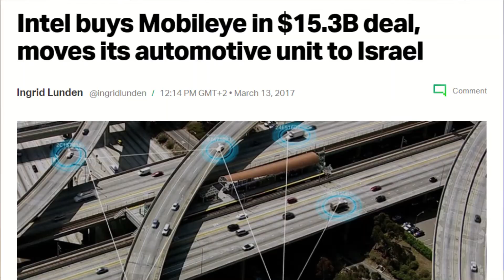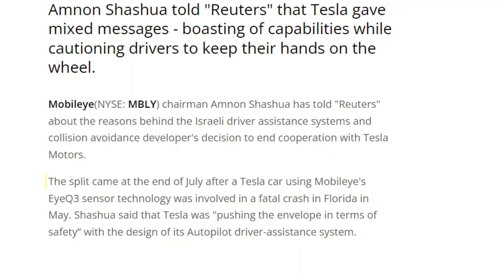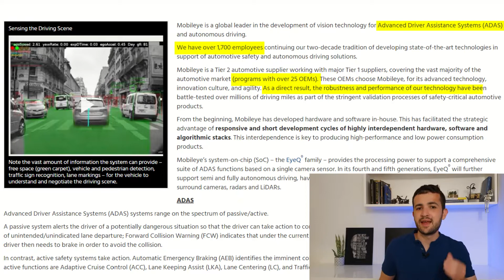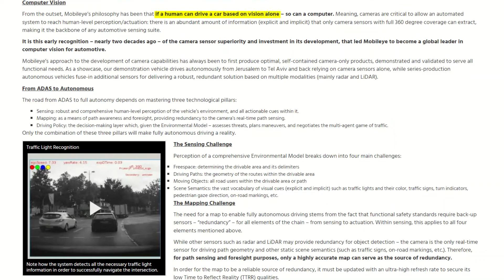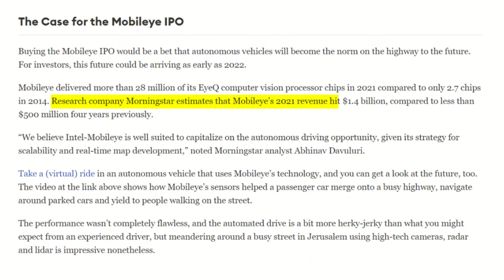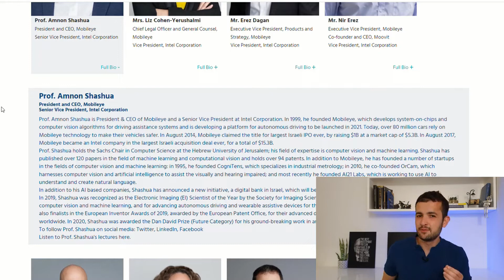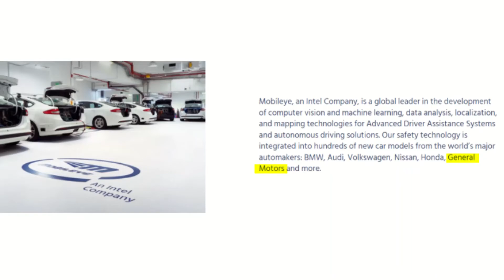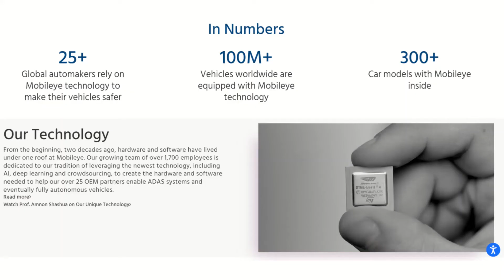Mobileye IPO: Everything You Need To know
In this video you'll find everything you need to know about Mobileye's IPO. This company is arguably the leader in the development of autonomous vehicles. The company has an operating profit in the last year according to some sources which makes it standout in this industry. We'll talk about their technology, how the company generates money right now, we'll show you some really cool videos of their technology, we'll go through everthing we know about their expected valuation and we'll talk about risks and concerns.